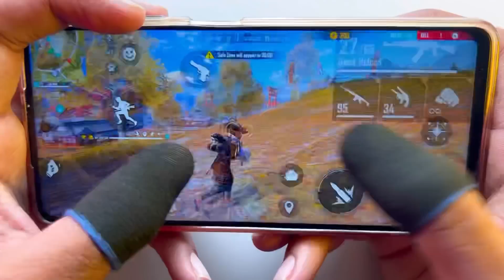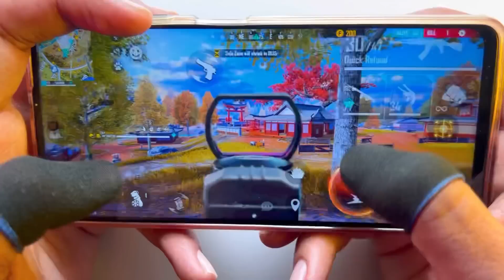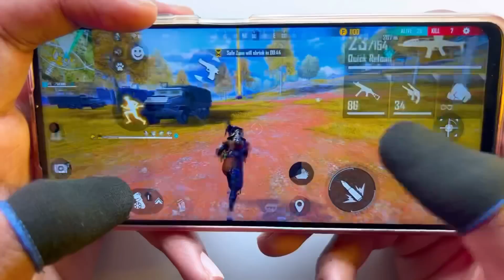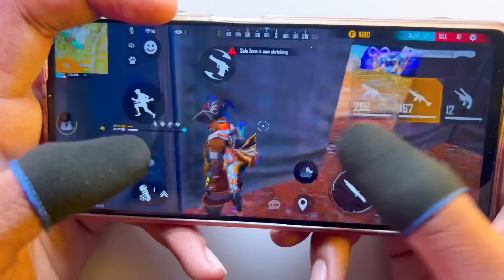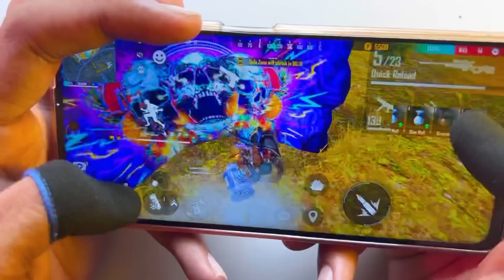Poco x3 pro free fire gameplay test 3 finger handcam m1887 onetap headshot 120Hz display smoothaf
and 3 finger handcam free fire this video
Fastest m1887 onetap headshot tips and tricks highlight and all guns wonderful headshot
full Map Gameplay garena free fire